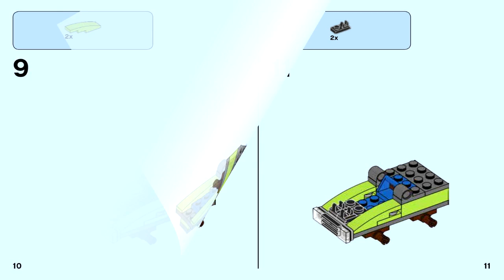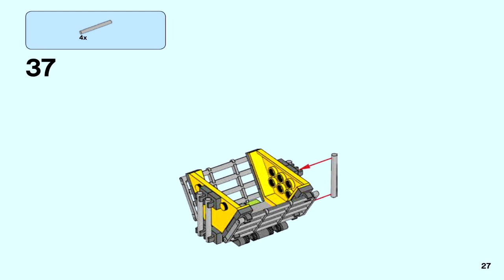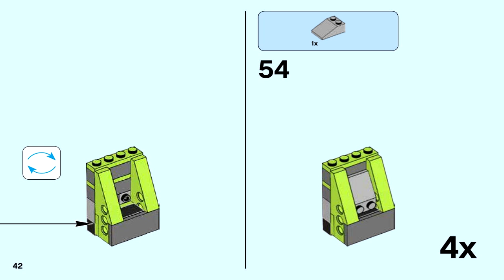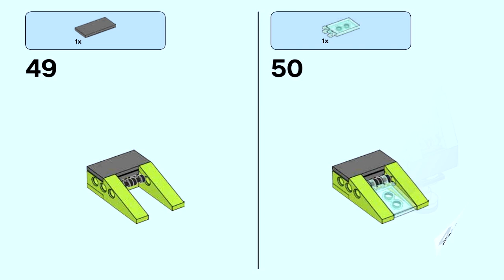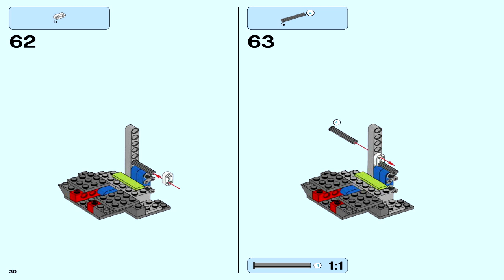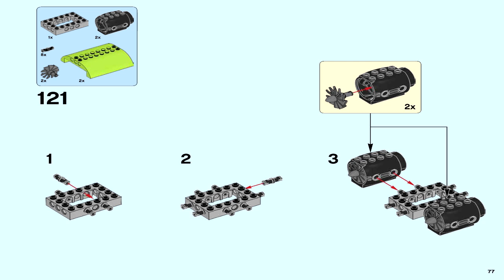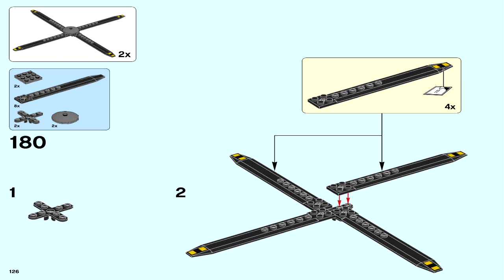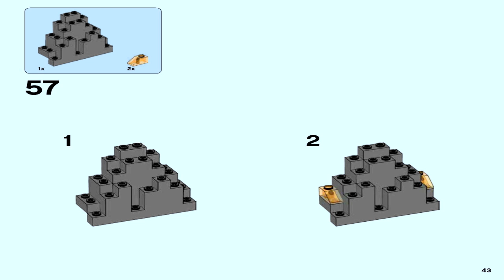LEGO 60125 - Volcano Heavy-Lift Helicopter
LEGO 60125 - Volcano Heavy-Lift Helicopter Set

Theme: LEGO City
Set Number: 60125-1
Official Piece Count: 1277
Year Released: 2016
Includes 8 minifigures: a female volcano explorer, female scientist, female volcano worker, 2 volcano adventurers, male volcano worker, pilot and a scientist with heatsuit.
Heavy-lift Helicopter measures over 6” (17cm) high, 18” (47cm) long and 10” (26cm) wide.
Volcano measures over 5” (13cm) high, 7” (20cm) wide and 3” (9cm) deep.
Mobile lab measures over 3” (9cm) high, 5” (13cm) wide and 3” (9cm) deep.
Mobile boulder cracker measures over 3” (9cm) high, 5” (13cm) wide and 3” (9cm) deep.
Lifter measures over 2” (7cm) high, 5” (13cm) long and 2” (6cm) wide.
Dumper measures over 2” (7cm) high, 4” (11cm) long and 2” (6cm) wide.